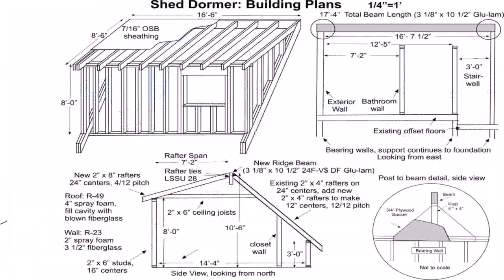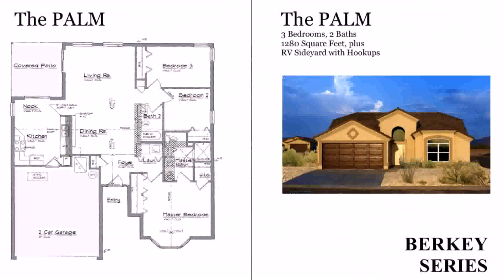3 Bedroom House Plans With Attic (see description)